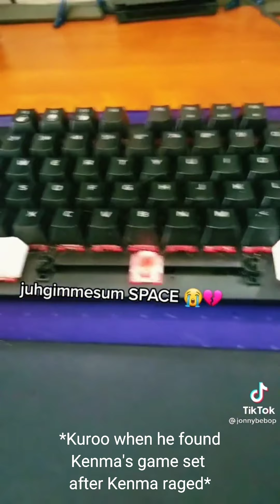Haikyuu as TikToks | Part 1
Heyo! Raz here. So I thought this would be nice to make- Anyways enjoy.